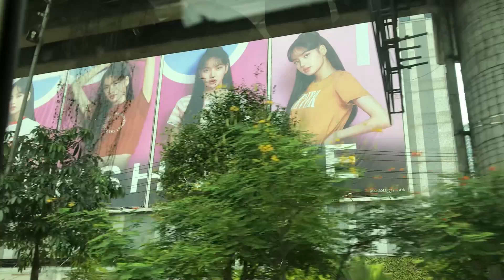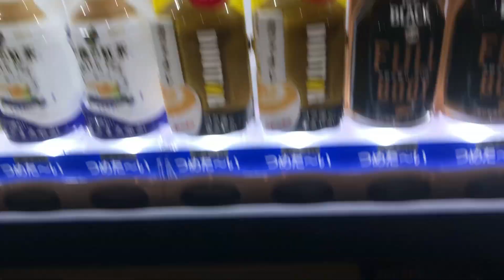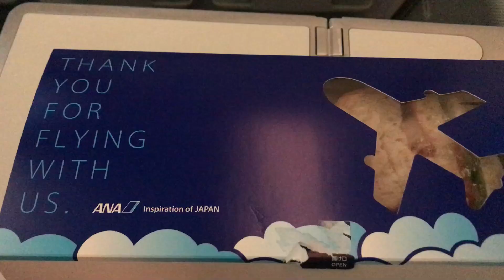MOVING TO CANADA 🇨🇦 FROM THE PHILIPPINES 🇵🇭 | NEW JOURNEY | OFW KATH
Watch po Kayo nito para may idea po kayo.😊

8. TRABAHO SA JAPAN TUWING SUMMER | FROM DAY 1 TO MELON HARVEST | BUHAY OFW | FARMER | POEA

11. TRABAHO SA JAPAN： MANGO FARM

JAPAN JOB OPENING FOR FILIPINOS - SEPTEMBER 2019 ONLY

19. JAPAN - 2 DAYS IN OSAKA | 48 TOURIST ATTRACTIONS | TRAIN & BUS | HOSTEL |FIRST TIME| FREE OF CHARGE

22. MARCH 2020 only | Japan Job opening for filipinos| LEGIT |Manpower Agencies Acred by POEA| No placement Fee !!!

AIRPORT GROUND HANDLING PERSONNEL
APP DEVELOPER
ARCHITECT
AUTOMOTIVE MECHANIC
AUTOMOBILE REPAIR & MAINTENANCE
AUTO MECHANIC
AUTO PAINTER/BODY REPAIR
BAKER
BUILDING CLEANER
BUS DRIVER
CAREGIVER
CARE WORKER
CARPENTER (PLASTER/PLASTERING)
CARPENTRY
CASTING
CHAMBERMAID
CLEANER
CNC LATHE MACHINIST
CONSTRUCTION
COOK

CULTIVATION AGRICULTURE
DAIRY FARMER
ELECTRICAL CIRCUIT ENGINEERS
EMBEDDED SOFTWARE ENGINEERS
ENGLISH LANGUAGE TEACHERS
EXCAVATOR
FCAW WELDER
FIXTURE MAKING
FRAME WORKER
HEAVY EQUIPMENT OPERATOR (GENERAL WORKS)
HEAVY EQUIPMENT OPERATOR (Road Rolling)
HOTEL AND RESTAURANT MANAGER
HOTEL AND RESTAURANT WORKERS
HOTEL MAINTENANCE
HOTEL RECEPTIONIST
HOUSEKEEPER
HOUSEKEEPING LEADER
HOUSEKEEPING STAFF
INDUSTRIAL PACKAGING
INTERIOR FINISHING
IT ENGINEER
IT INFRASTRUCTURE ENGINEERS
JAPANESE INTERPRETER
JAVASCRIPT ENGINEER
LATHE MACHINE OPERATOR
MECHANICAL ENGINEER
METAL PRESS
MODEL-BASED DESIGN ENGINEERS
NURSE
PAINTER
PICKLES MANUFACTURING
PLASTIC MOLDING

PLUMBER
PRODUCTION ENGINEER
PRODUCTION OPERATOR
QA ENGINEER/INSPECTOR
READY MADE MEAL
REINFORCING BAR CONSTRUCTION
RESTAURANT WORKERS
RUBBISH COLLECTOR
SALES COORDINATOR
SCAFFOLDERS
SEALING WATER PROOFING
SENIOR LOGISTIC COORDINATOR
SHEET METAL FABRICATOR
SOFTWARE DEVELOPER
STEELMAN
TILE SETTER
VOLVO MECHANIC
WELDER

GOOD LUCK!😘
LICENSED RECRUITMENT AGENCIES QUALIFIED AS SENDING ORGANIZATION FOR THE JAPAN TECHNICAL INTERN TRAINING PROGRAM (TITP).